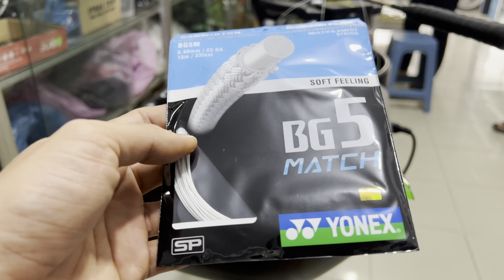APACS Commander 60 & YONEX BG5 Match white M28 C28